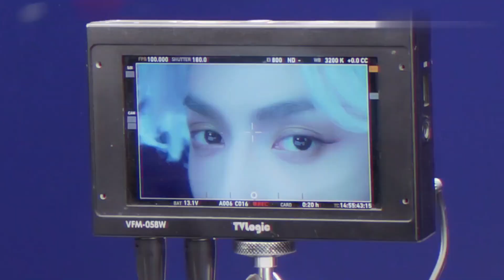魔神仙尊，罗云熙你小子还有两幅面孔呢？